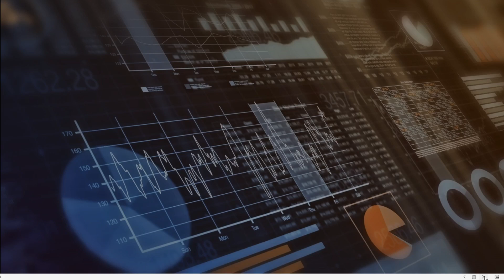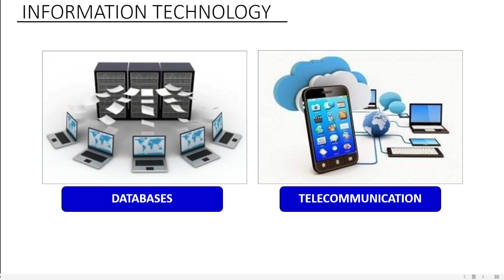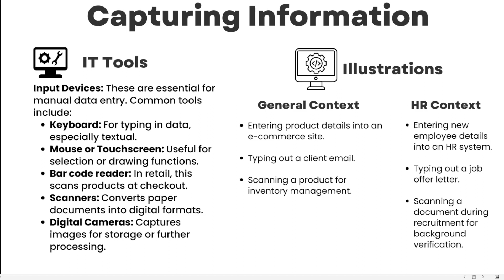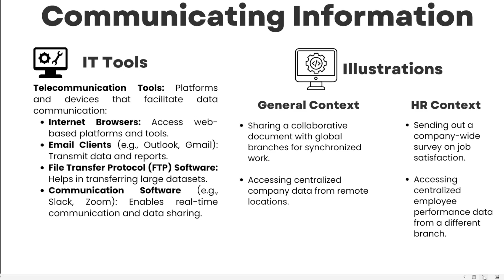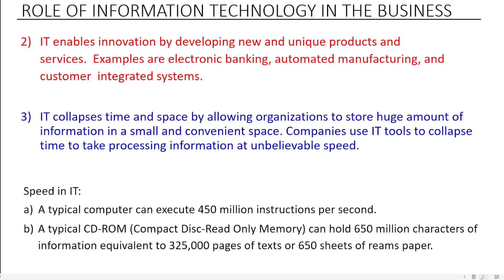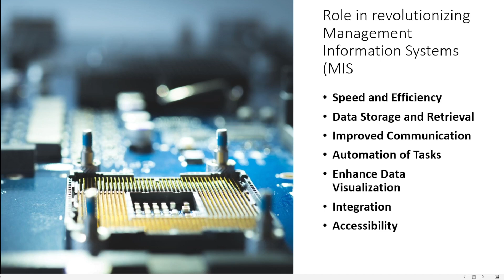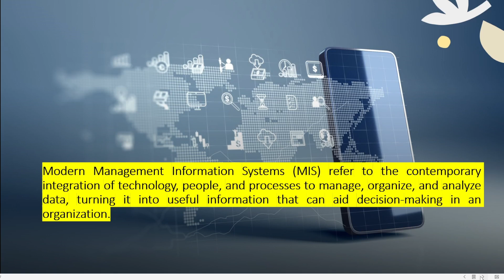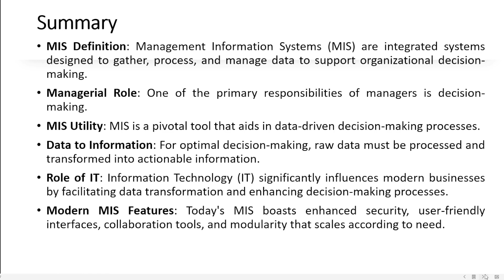The role of Information Technology in Business and Management Information System (MIS)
PHRM 109 - Management Information system
This video tackles the role IT in Business and in Modern management information system (MIS).